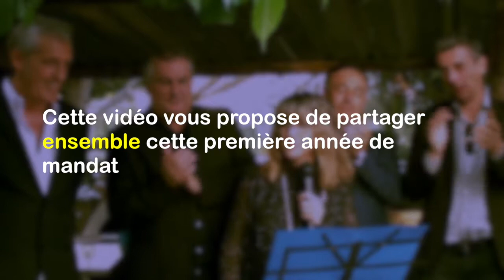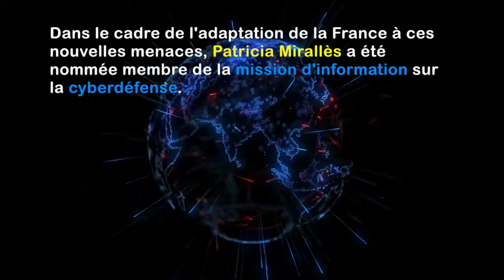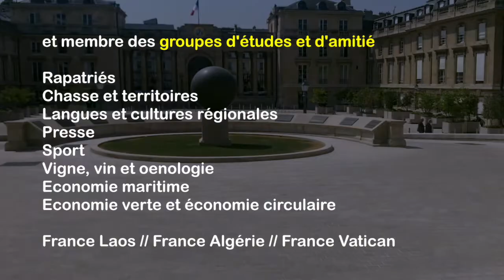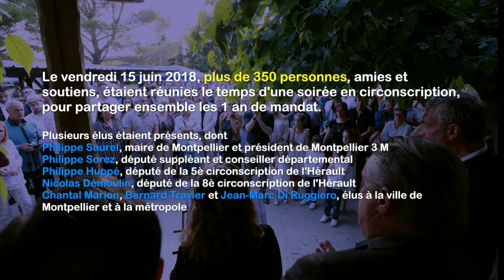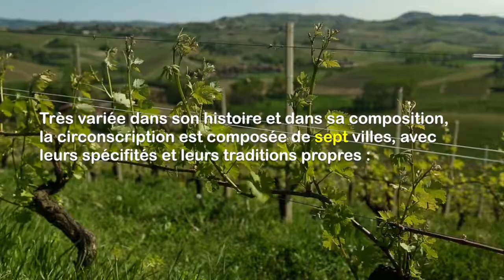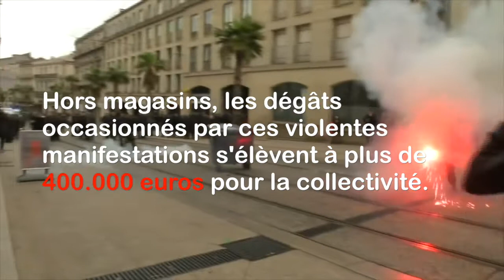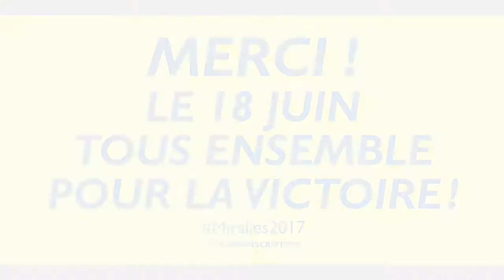Patricia Mirallès — Un an de mandat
Patricia Mirallès est élue députée de l'Hérault le 18 juin 2017. En un an de mandat, elle symbolise l'avènement de ces nouvelles personnalités politiques, issues de leur territoire, qui apportent un souffle nouveau au Parlement.

Membre de la commission Défense nationale et forces armées, de la commission spéciale PACTE et de la mission d'information sur la cyberdéfense, Patricia Mirallès a également été présente sur le terrain, pour travailler auprès des citoyens de l'Hérault.

patriciamiralles.fr